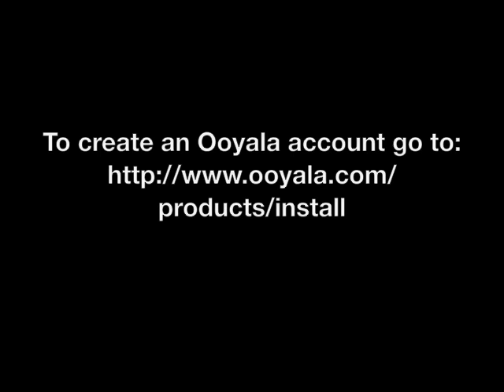Interview with Ooyala Co-Founders: The Next Generation ...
I visited the Ooyala headquarters at spoke with Co-founders Sean Knapp, CTO and Bismarck Lepe, CEO about the soon-to-be-released next generation Ooyala video player. See the Ooyala blog for more information Distributed by Tubemogul.